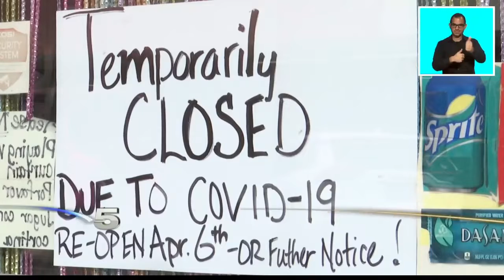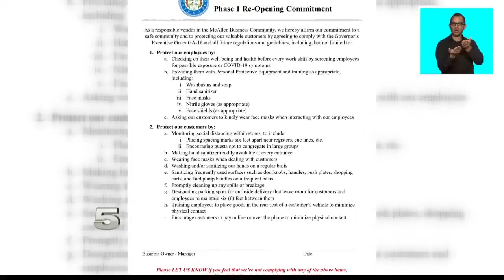McAllen retailers to reopen under certain city requirements